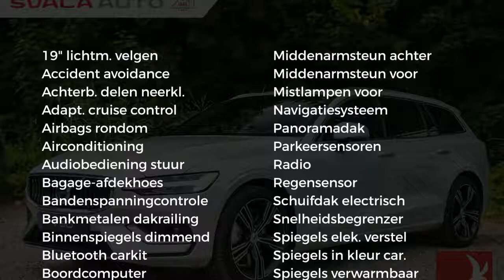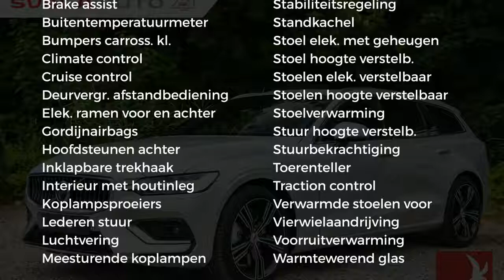Volvo V60 2.0 D4 190PK | AUT. | AWD | INTRO ED - INSCRIPTION